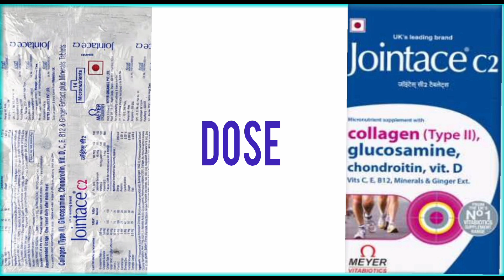Jointace C2 Tablet Benifits & Dose| Glucosamine,Collagen,Chondroitin,Ginger Ext| Jointace C2 Uses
1.Jointace C2 Tablet Benifits
2.Jointace C2 Tablet Side Effects
3.Jointace C2 Tablet Dose
4.Jointace C2 Tablet Composition
5.Jointace C2 Tablet Ke Fayde
6.Jointace C2 Tablet Precautions
7.Jointace C2 Tablet Packing Details
8.Chondroitin Benifits
9.Glucosamine Uses
10.Ginger Ext Benifits
11.Collagen Uses